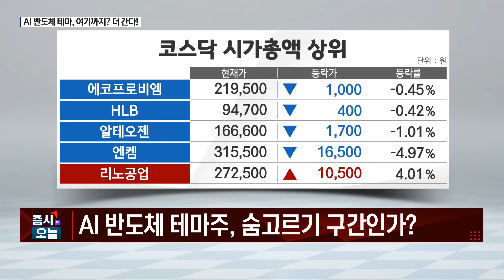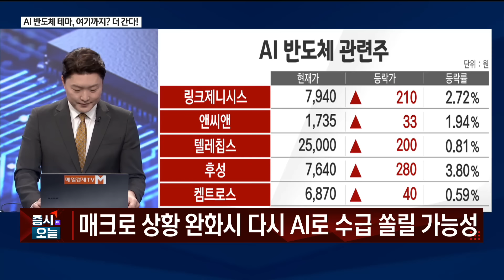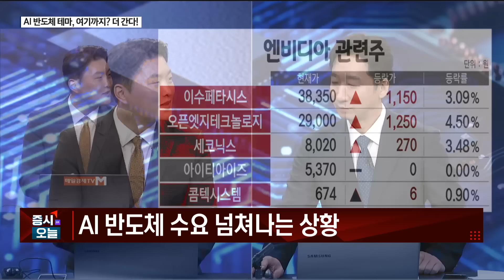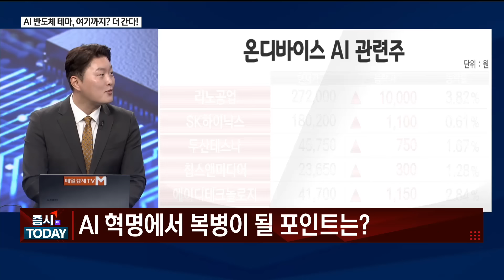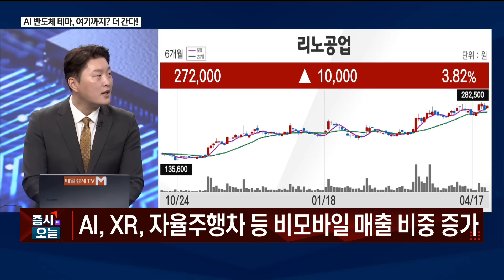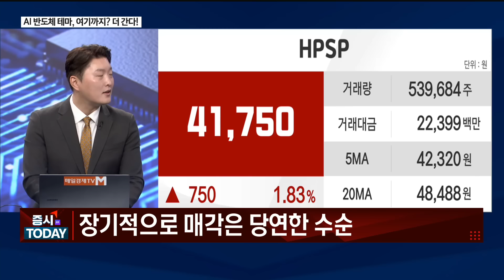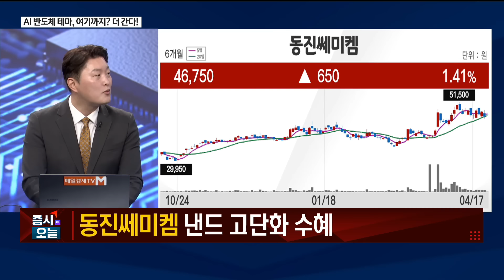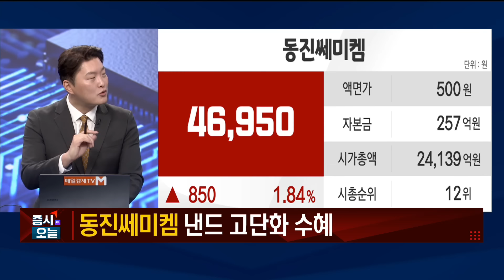[IT TOP3] AI 반도체 테마, 여기까지? 더 간다! Top3 (이형수 대표) / IT TOP3 / 매일경제TV